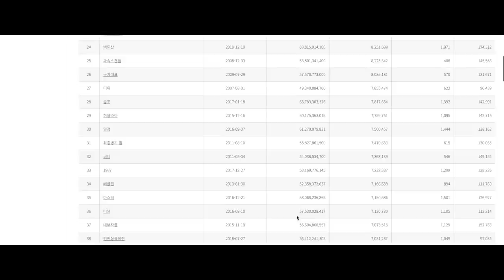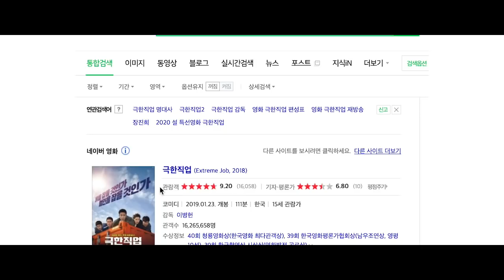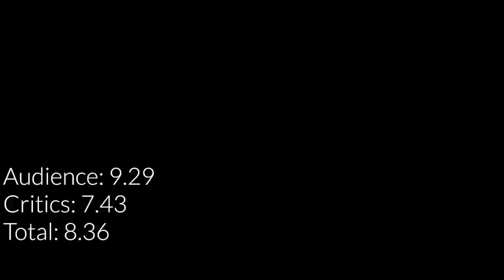Top Korean Movies by Ratings | EONTALK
Sign up for ExpressVPN and access more Korean movies!

How many of these Korean films have you seen?? Lmk in the comments! :)